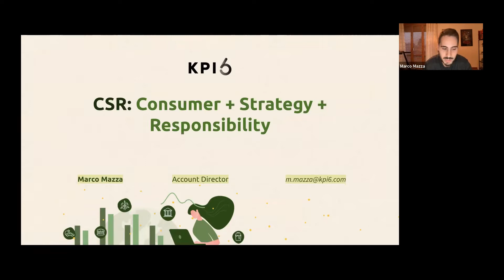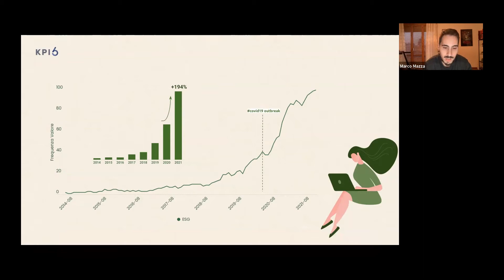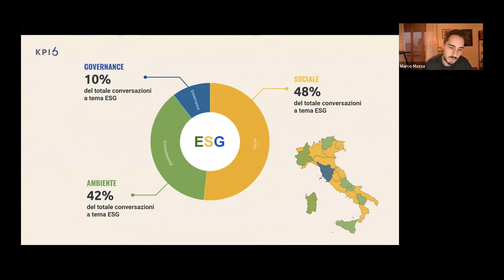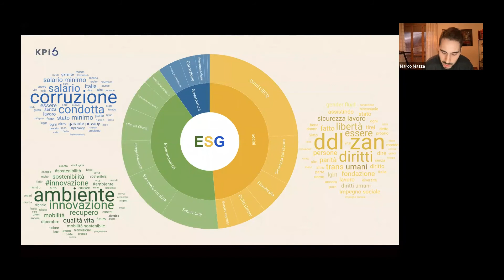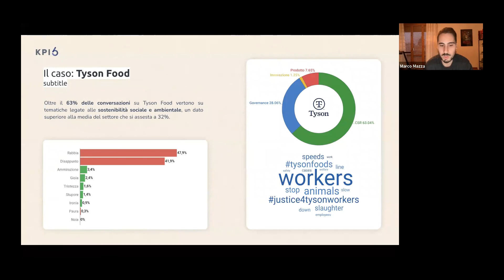CSR: Consumer + Strategy + Responsibility - Marco Mazza e gli ESG del non-sollecitato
Quanto sta crescendo la consapevolezza online del pubblico sulle tematiche ESG? Quanto la discriminazione, la social equality e l’ambiente sono chiacchierati nella sfera online? E soprattutto, all’interno di questo new-normal scenario, come possono le startup e PMI italiane essere attente a queste tematiche?